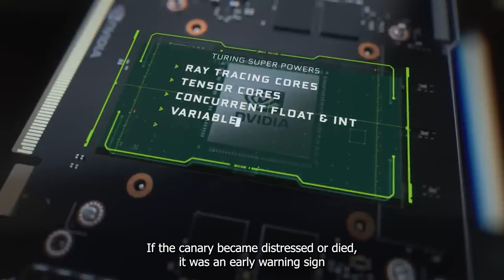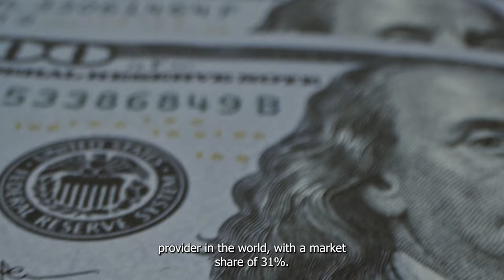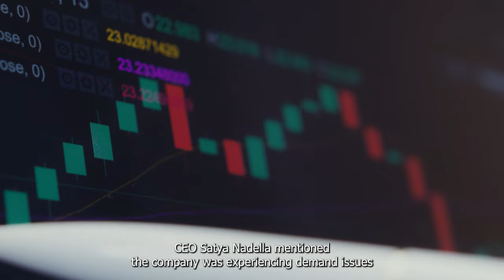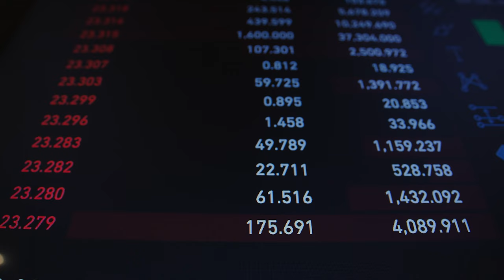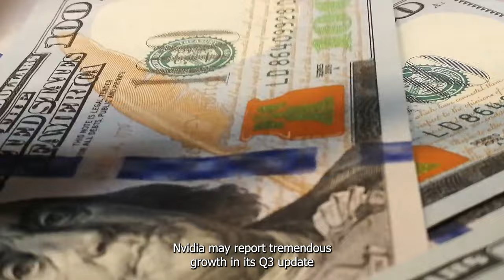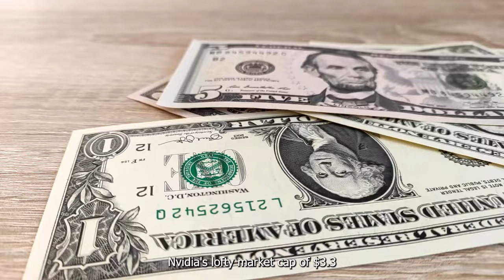Do Nvidia Investors Need to Be Concerned About Amazon and Microsoft's Recent Updates | NASDAQ: NVDA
Recent comments made by two of Nvidia's biggest customers could be viewed as yellow flags.

Think You Missed Out On Nvidia Here's The Top Reason It's Not Too Late To Invest | NASDAQ: NVDA

What's the Future of Nvidia Stock Over the Next 3 Years | NASDAQ: NVDA | Stock Market | Investing